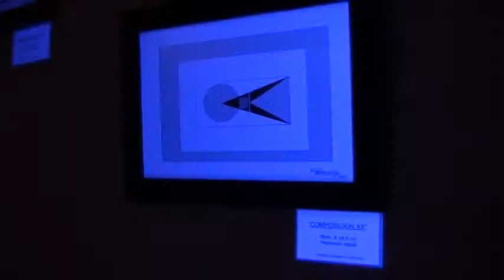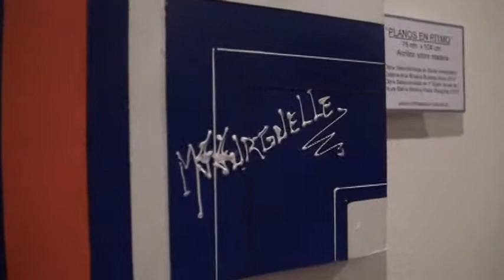Fernanda Furguelle GEOMETRICOS Pinturas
Dirección de Cultura
Municipalidad de Coronel Dorrego